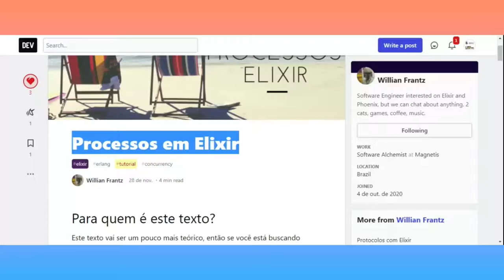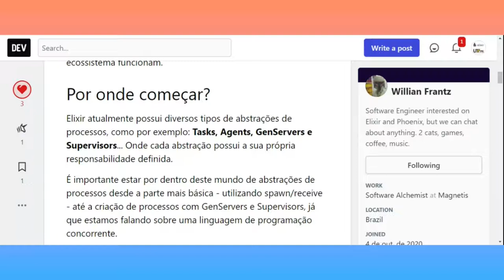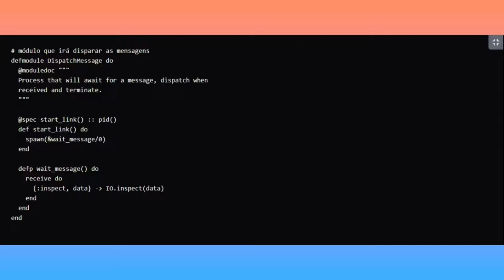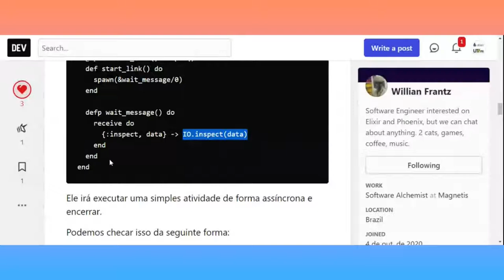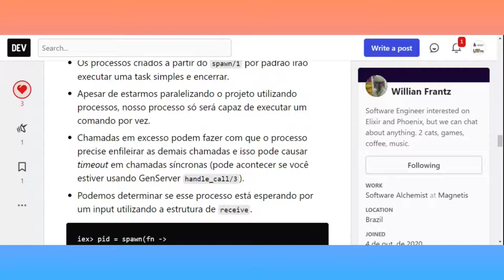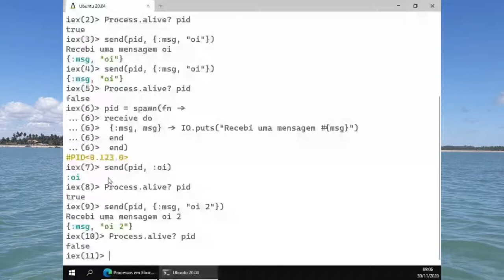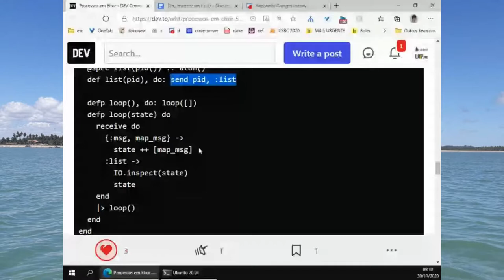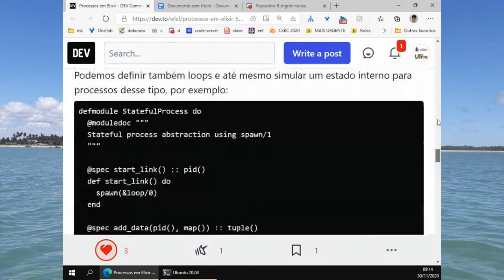Leitura e testes a partir do do texto "Processos em Elixir", de Willian Frantz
Como começar a aprender a linguagem de programação Elixir?